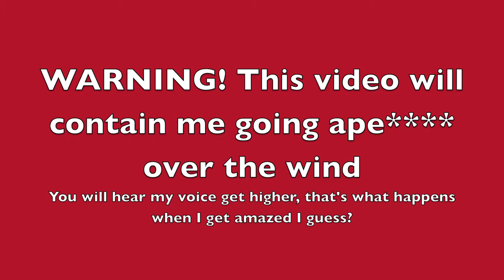A Windy Day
This is pretty much just a video of me going out and playing in the wind in Anchorage, Alaska! It was about 45-50 degrees out, and the wind was blowing at around 45 - 65mph on gusts, and about 40mph sustained. Honestly, it felt like an arctic tropical storm. I get a little too amazed every time we get wind, I miss it so much! Makes me want to move to Chicago.